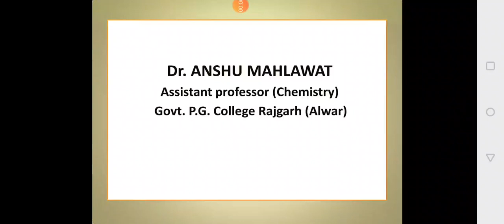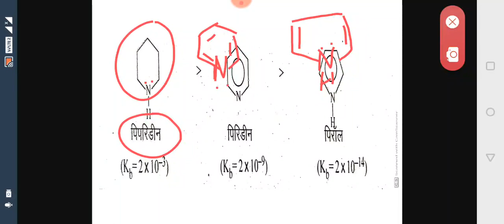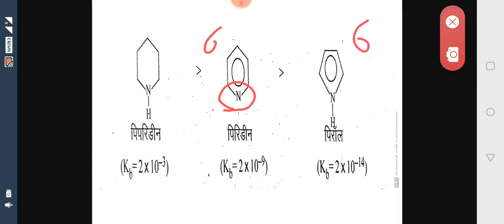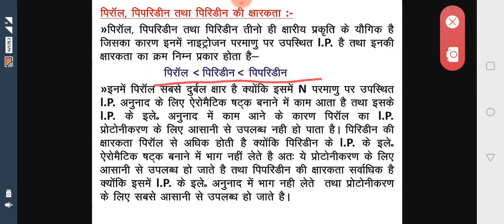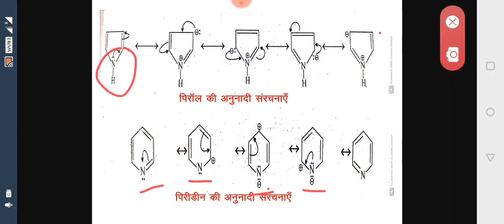Heterocyclic Compound - Properties (Pt-2)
(B.Sc Pt-3)
Dr. Anshu Mahlawat